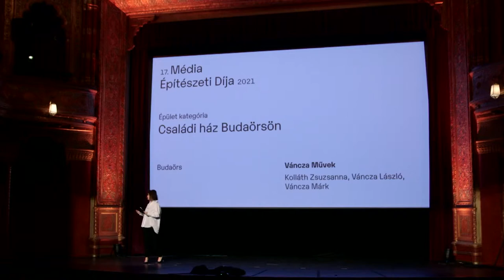MÉD 2021 prezentációk, épület kategória 1 - Családi ház Budaörsön